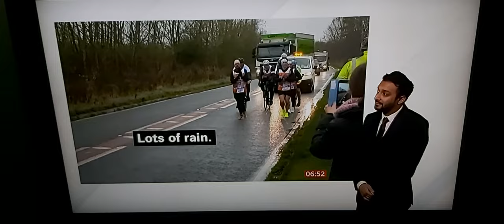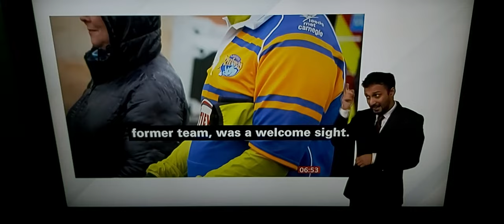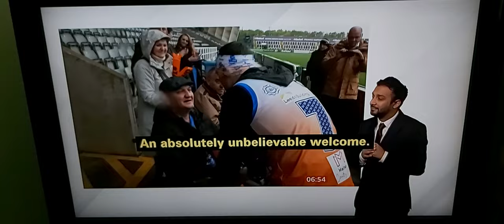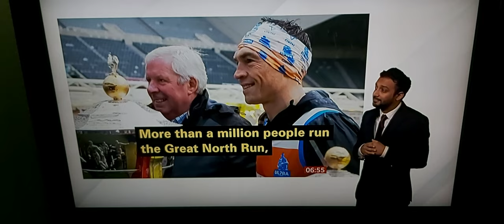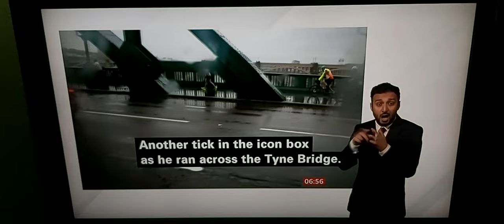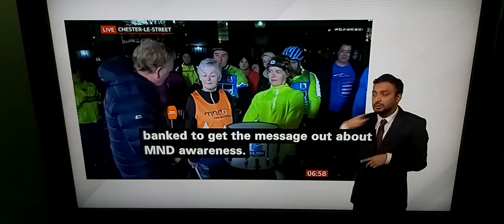Kevin Sinfield's UL7RA Day 4: Chester-le-Street to Stokesay/Sir Brendan Foster at Newcastle United!!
BBC Breakfast News with BSL interpreter on BBC News Channel on Wednesday 16th November 2022.

BBC Breakfast News Correspondent John Maguire is live reporting at Durham County Cricket Club, Riverside Stadium in Chester-le-Street.

Kevin Sinfield, Former Leeds Rhinos Captain Rugby Player, talks live to John Maguire in person at Riverside Stadium in Chester-le-Street.

Rod Stowers on Day 3 yesterday.

James Moran, Sports Nutritionist, talk to John Maguire in person on Day 3 yesterday.

Kevin Sinfield, Former Leeds Rhinos Captain Rugby Player at Newcastle Falcons Rugby Club on Day 3 yesterday.

Ian Donaldson, MND sufferer handshakes with Kevin Sinfield at Newcastle Falcons Rugby Club on Day 3 yesterday.

Lee Wilkinson, MND sufferer handshakes with Kevin Sinfield at Newcastle Falcons Rugby Club on Day 3 yesterday.

Sir Brendan Foster, Olympic Champion and Former Communicator at Newcastle United Football Club at St. James's Park in Newcastle, talk to John Maguire in person on Day 3 yesterday.

Jon Dutton, Chief Executive of Rugby League World Cup at Newcastle United Football Club at St. James's Park in Newcastle, talk to John Maguire in person on Day 3 yesterday.

Harriet, talks live to John Maguire in person at Riverside Stadium in Chester-le-Street.

Jan, her husband diagnosed with MND in April 2022 and sadly, passed away 3 weeks ago and Drummer, talks live to John Maguire in person at Riverside Stadium in Chester-le-Street.